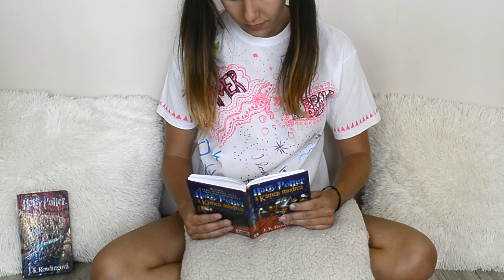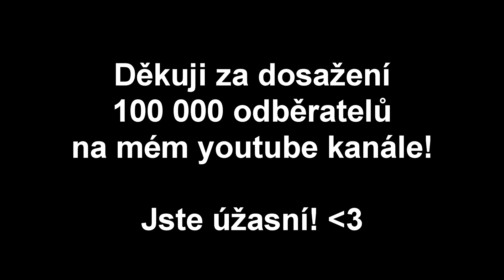6 TYPŮ PŘÍTELKYŇ, které chtějí kluka! | Speciál za 100K!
:-O Já na to jenom zírala s otevřneou pusou a nechápala... jak je to možný??!! Fakt i já jsem to dokázala??!
Takže... wow... já vám strašně děkuju. Jste úžasní. ♥

Proto jsem se rozhodla uspořádat SRAZ S FANOUŠKY!
Bude v Praze a Brně!
- PRAHA, sobota, 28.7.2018, u výstupu z metra v Chodově (ale vyjeďte po eskalátorech do obchoďáku), ČAS 13:00 hodin.
- BRNO, sobota, 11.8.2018, před hlavním vchodem obchoďáku Olympie, ČAS 13:00 hodin.

PŘIDEJTE SE!! AŤ TUŠÍM, KOLIK VÁS PŘIJDE. :)
Samozřejmě je to zdarma a nemusíte se nikam přihlašovat, PROSTĚ PŘIJĎTE! :)

Jsem vlastním jménem Dominika Nováková a momentálně mi je 23 let a stále prezenčně studuji obor mediální studia na VŠ. Již od dětství jsem blogovala na svém (starém) blogu . Věnovala jsem se od 13 let převážně žurnalistice a publicistice. Absolvovala jsem stáž na Nově a také přispívám na Krásná.cz. Již před 3 lety vše ale přerostlo v tento youtube kanál, kam se snažím pravidelně natáčet videa o holčičích tématech, zábavných skečích, ale také vést lidi k tvoření a kreslení. Za mě by bylo dobré, aby úplně nevyhasl zájem o manuální tvořivost a proto se snažím lidem ukazovat, jak převést i obyčejné kreslení v zábavnou formu. Jednou bych se mimo jiné chtěla věnovat i módnímu návrhářství a třeba založit vlastní značku s oblečením, které bych i navrhovala a kreslila.

FAQ

23

Studuješ nebo pracuješ?
Stále studuji, obor mediální studia

Odkdy kreslíš?
Od té doby, co jsem se naučila držet tužku v ruce. :) Jen jsem zkrátka nikdy nepřestala.

Studovala jsi něco s kreslením?
Ne, byla jsem na obyčejném gymnáziu a pak VŠ mediální studia. Kreslím jako koníček. To je nejdůležitější – musí vás to bavit.